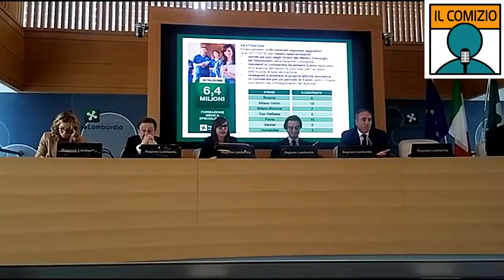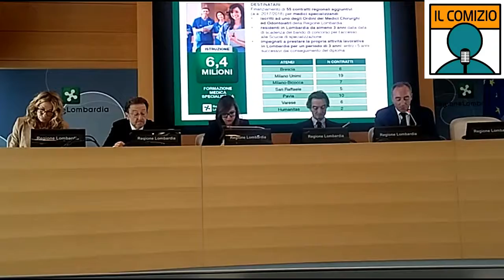Sanità lombarda, la Regione investe e "blinda" i suoi medici. Intervista a Gallera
"Con un impegno di 6,4 milioni di euro
Regione Lombardia copre carenze nazionali per la formazione
degli specializzandi in Medicina aggiungendo 55 contratti a
quelli che il Ministero destina alla Lombardia. Con questo
provvedimento andiamo anche a introdurre alcuni requisiti come
l'iscrizione ad uno degli Ordini dei Medici Chirurghi e
Odontoiatri della Regione Lombardia, la residenza in regione da
almeno 3 anni, dalla data di scadenza del bando, e l'impegno a
prestare l'attivita' lavorativa nelle nostre strutture sanitarie
per un periodo di 3 anni".

Lo ha annunciato l'assessore al Welfare di Regione Lombardia nel
corso della conferenza stampa organizzata per illustrare i
provvedimenti adottati oggi dalla Giunta.

CARENZA SPECIALISTI - "Abbiamo inserito questi requisiti - ha
sottolineato l'assessore - per far fronte alla forte carenza di
specialisti nelle nostre strutture, che rischia di impedirci di
continuare a garantire i servizi sanitari in determinati ambiti.
Sempre piu' frequentemente, infatti - ha proseguito - i nostri
bandi per l'assunzione di specialisti, anche a tempo
indeterminato, vanno a vuoto, senza contare che il nostro
fabbisogno e' piu' alto delle borse messe a disposizione dal
Ministero".

ATENEI E NUMERO CONTRATTI - "In accordo con le Universita' - ha
concluso il titolare regionale della Sanita' - abbiamo
individuato le aree piu' critiche. Saranno dunque assegnate 6
borse all'ateneo di Brescia , 19 a Milano Unimi, 7 a
Milano-Bicocca, 5 al San Raffaele, 10 a Pavia 10, 6 a Varese, e
2 all'Humanitas".

"In particolare- ha concluso- , le specializzazioni che hanno
ottenuto il maggior numero di contratti finanziati sono medicina
d'emergenza-urgenza (8), pediatria(6), ginecologia e ostetricia
(6), medicina interna (4) e anestesia e rianimazione (3)".